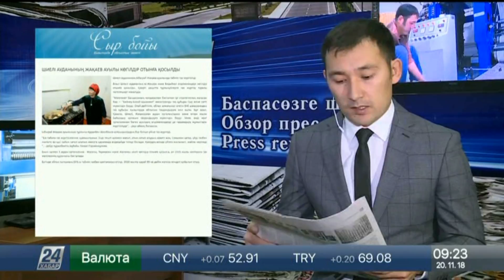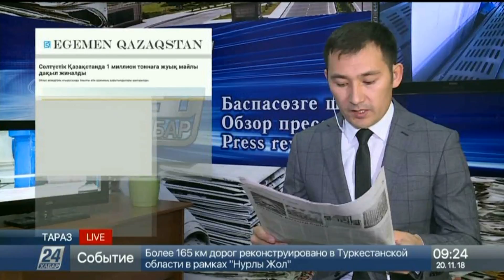Қызылорда облысындағы ауыл көгілдір отынға қосылды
Қызылорда облысы Шиелі ауданындағы Жақаев ауылы көгілдір отынға қосылды.

Солтүстік Қазақстанда 1 миллион тоннаға жуық майлы дақыл жиналды. Жамбыл облысында баламалы энергия көздерінен қуат өндіру ісі өрге басып тұр. Жуырда Шу ауданында тағы бір күн электр стансасы салынбақ.